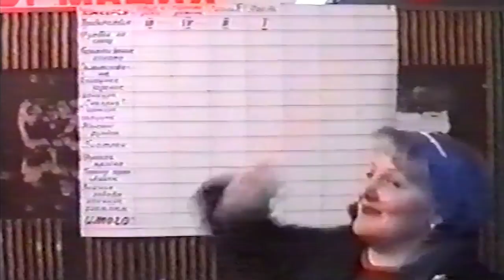Обнинск. Зимний слет 2003. 03 Приветствия - видео от Улёта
Улет - 1 место

Сигнал
Чертова дюжина

Отцы и Дети

Скальпы - 2 место